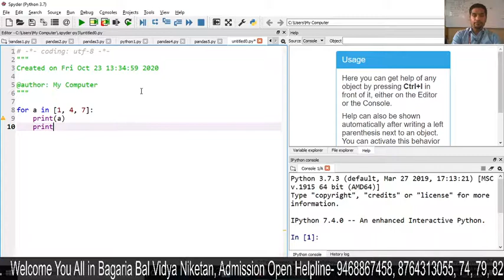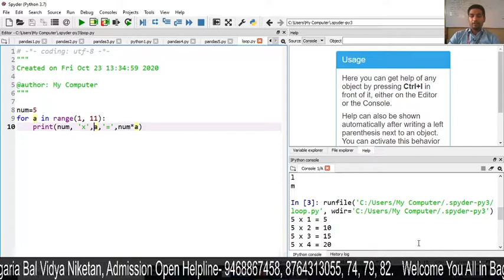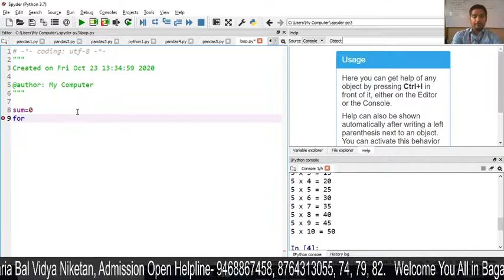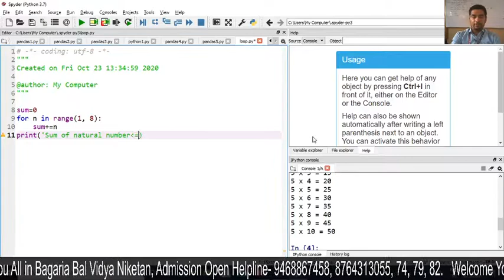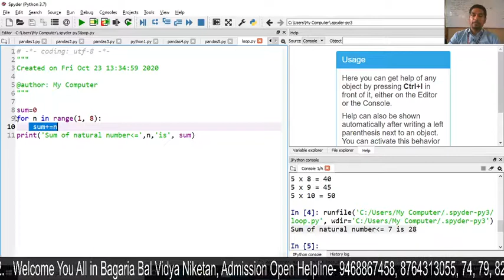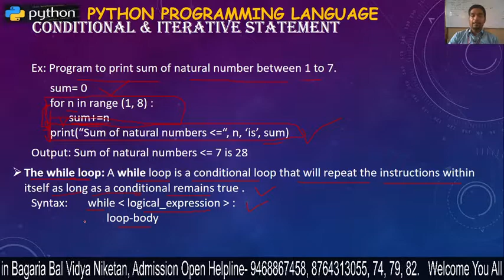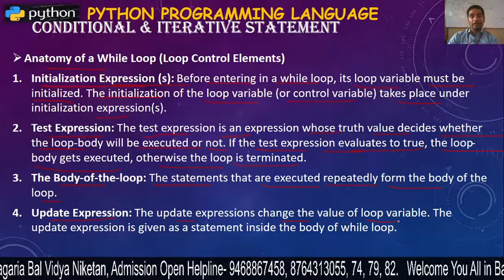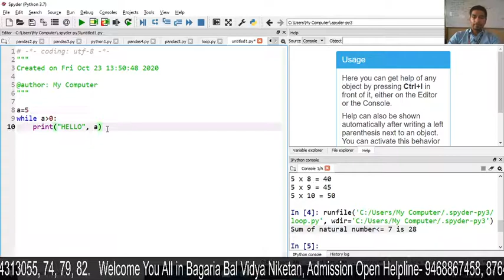Python Programming Language- 24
While Loop, Anatomy of While Loop